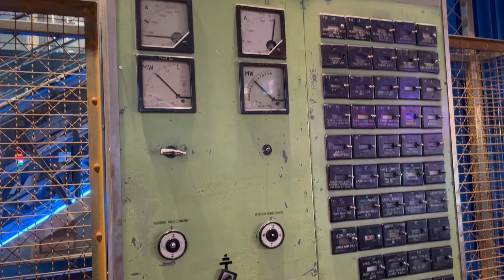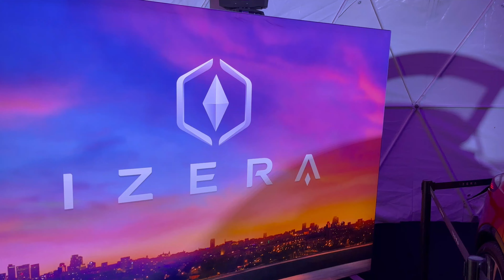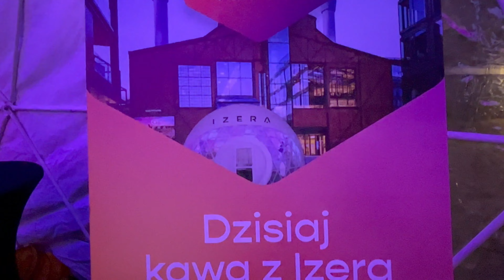IZERA polski projekt auta elektrycznego. Najnowsza prezentacja.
W dniu 17.11.22 nastąpiła przełomowa chwila dla polskiej motoryzacji. Projekt pod nazwa Izera nabiera kształtu. W dniu dzisiejszym spółka ElectroMobility Poland ogłosiła dostawcę platformy do produkcji polskiego samochodu EV. Będzie nim chińska marka Geely.

3:00 - wywiad z p. Tomaszem Mydłowskim - ElectroMobility Poland